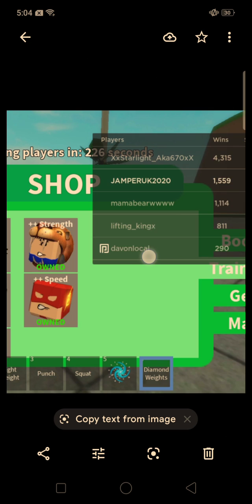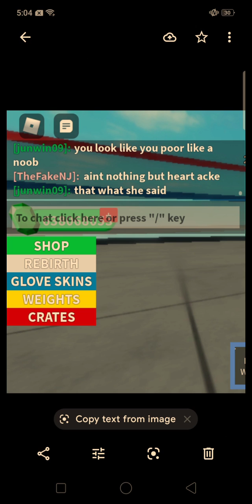Exposing XxStarlight_Aka670xX(watch on how she got on leader board)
wassup guys welcome back to Ultimate Lifting Simulator and today I am exposing starlight and btw the season 2 will be tomorrow I guess that's all and btw Starlight said I'm so rude :( there's alot more screenshots I forgot !! btw that doesn't matter since she's so rude to me only me Starlight said“Jamper I am so jealous on how popular you are”

Don't forget to hit the like button, share this video to those you've already met and you were about to meet,road to 1k subscribers,turn on notification bell so you won't miss any of my uploads! and will be in one of them!

peace ✌️